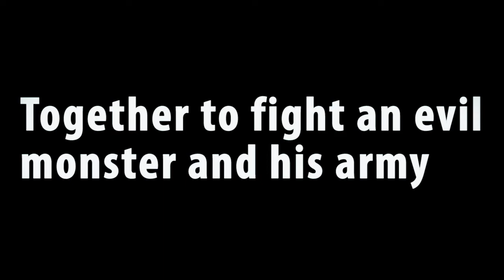PSFA Barrio Fiesta 2011 - Epic Final Battle - Super Smash Bros.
Mario, Luigi, and Yoshi learn that the Super Smash Bros. characters have been holding Peach hostage. The heroes must fight their way through to save the damsel in distress.

Cast (in order of appearance):
Mario- Patrick Duque
Luigi- Paul Aldana
Yoshi- Trevor Johnson
Pokemon Trainer- Jake Ma
Pikachu- Mary Viloria
Ness- Ricky Jabarin
Captain Falcon- Fred Jenkins
Donkey Kong- Lesleigh Rodrigo
Jigglypuff- Jessica Gambrill
Link- Daniel Cohen
Bowser- Eddie Carlos
Peach- Trisha Fernando